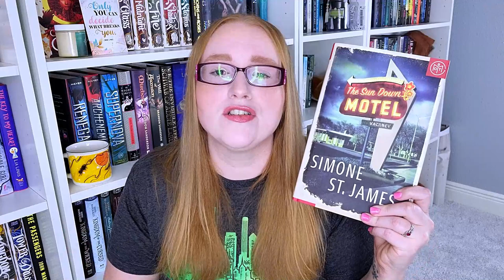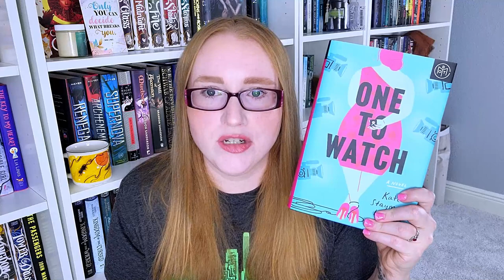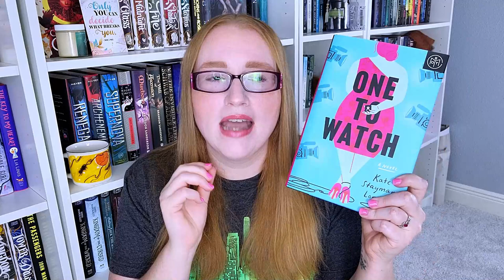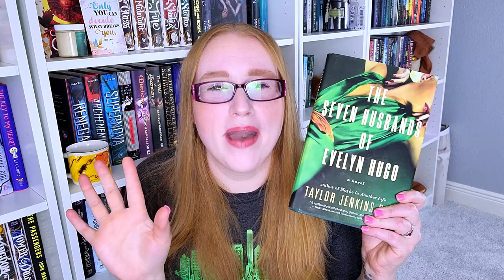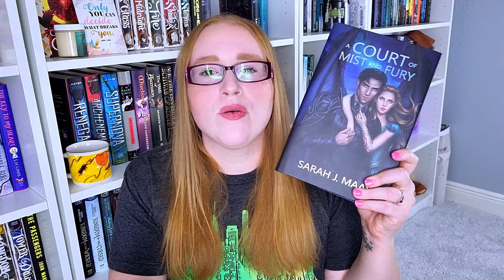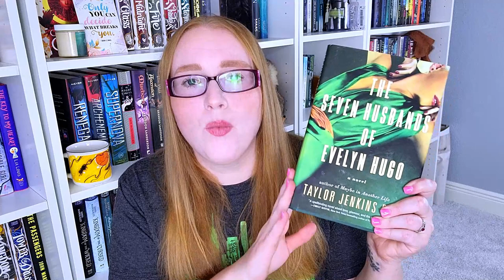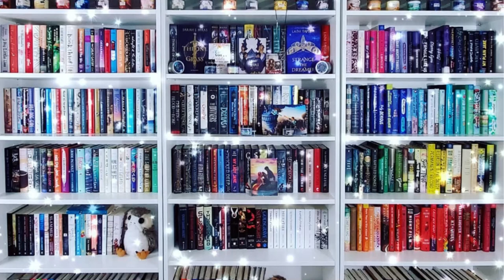It's my Birthday...I'll Book Tag if I Want to! Book Recommendations Tag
Another fun tag video today that allowed me to recommend some amazing books!

If you have not done this tag and wish to do it, please make sure to comment down below that you have done it so I can check out your video!

0:00
0:33 - A Book You Tell People is Your Favorite?
2:33 - A Book That is Your Guilty Pleasure
3:11 - A Book That Everyone Loved that You Didn't.
4:47 - A Book That You Read The Fastest
5:59 - A Book That Deserves More Hype
8:32 - A Book That is Becoming a Movie or TV Show
11:01 - A Book You Re-Read The Most
11:30 - A Book From a Genre You Don't Typically Read
13:02 -A Book That Deserves All the Hype it Gets
14:52 - A Book You Usually Recommend When Asked for a Book Recommendation
16:35 - A Book That Had Your Favorite Characters
16:58 - A Book You Wish You Could Live In
17:19 - A Book You Thought You Would Hate But Ended up Loving
18:39 - A Book That Made You Cry
20:16 - A Book You Wish You Could Read For the First Time
21:24 - Conclusion

🐾Books Mentioned**🐾
The Seven Husbands of Evelyn Hugo
Love and Other Words
The Sundown Motel
A Solitude of Wolverines
One to Watch
One True Loves
All The Ugly and Wonderful Things
Remarkably Bright Creatures
The Great Alone
The Sweet Spot
The Story Teller